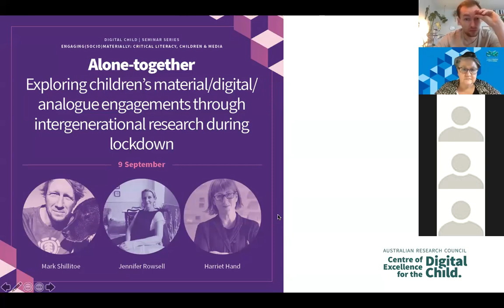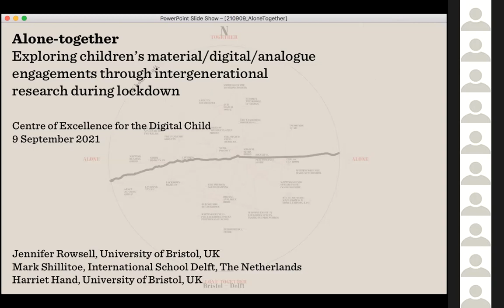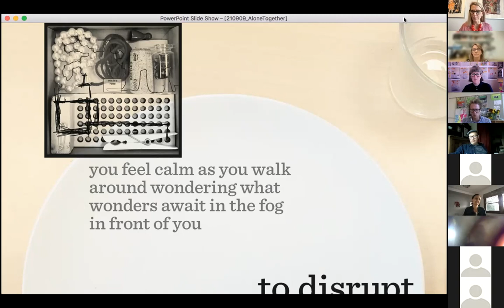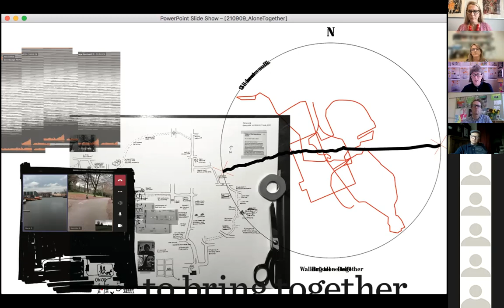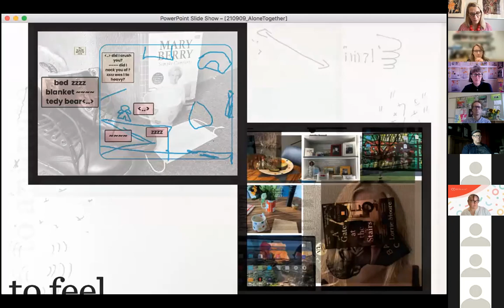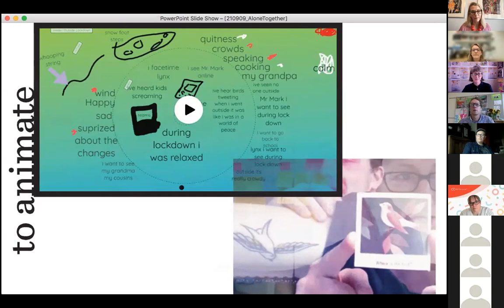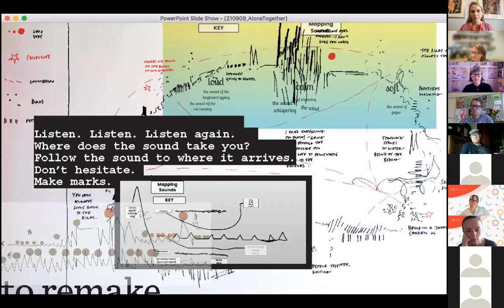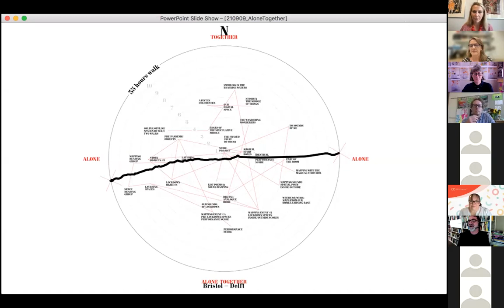Alone-Together: Exploring children’s engagements through intergenerational research during lockdown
This event was held on 9 September 2021, and was part of the Digital Child Seminar Series 'Engaging(socio)materially: Critical literacy, children and media'.

SPEAKERS
Professor Jennifer Rowsell and Harriet Hand (University of Bristol) and Mark Shillitoe (International School Delft)

CHAIRS
Chief Investigators Professor Annette Woods and Professor Michael Dezuanni

The 2020 pandemic forced teachers around the world to dramatically change how they organize pedagogical spaces for children. With a sudden movement online, children not only grappled with the precarity and uncertainty of COVID-19, but also, they adapted in short order to digital spaces and virtual learning. In these uncertain times, as researchers, we recognised a need to find ways to help children make sense of a world “already out of control” (Somerville & Powell, 2019).

Observing, documenting, thinking, and writing together across two contexts, we observed how children are entangled with objects and modes with little adult input other than occasional chats, reinforcements, and inquiries. In this year four classroom, Shillitoe has transformed his primary teaching context into a space where “serendipitous concurrences” (Burnett et al, 2020) happen, spark, and take flight. With the twists and turns into and out of lockdowns, as a primary educator, he moved from online teaching, back into the classroom, back online, and a return to ‘everyday’ in his classroom.

From February until May 2021, we found new ways to observe these steady unfoldings as sparks, flows, and pulses when children came to grips with what has taken place over a year. For this seminar talk, Rowsell will frame this exploratory and experimental research study within socio-material theory followed by a dialogic presentation between Hand and Shillitoe about our research creation activities and their implications for the notion of ‘the digital child.’

Harriet Hand has a background in developing art- and design-led projects that seek to improve people’s everyday experience of cities, working closely with communities and city stakeholder organistations. Within arts education, Harriet has worked in secondary, higher and further education settings as well as collaborating in community arts projects. Now studying as a PhD researcher at the University of Bristol, Harriet’ doctoral project explores the affordances of mapping as a generative and performative method for mobilising thinking among 16–18 year olds.

Jennifer Rowsell is Professor of Literacies and Social Innovation at University of Bristol’s School of Education in the United Kingdom. Her research interests include multimodal, makerspace and arts-based research with young people; digital literacies research; digital divide work; and, applying posthumanist and affect approaches to literacy research. Dr. Rowsell has worked and conducted research in Australia, Canada, the United Kingdom, and the United States. Her most recent co-authored books are: Living Literacies: Literacy for Social Change (MIT Press) with Kate Pahl and Maker Literacies and Maker Identities: Learning and Playing Through Modes and Media (Routledge) with Cheryl McLean. She is a co-editor of the Routledge Expanding Literacies in Education book series with Carmen Medina (Indiana University).

Mark Shillitoe is an experienced inquiry learning practitioner, researcher and maker currently residing at International School Delft, the Netherlands. His work invites learners to question, be critical and construct understanding through mixed media, material inquiry. He has practiced throughout Europe, combining his craft as an educator with a recent practice based research Master at the Piet Zwart Institute, Willem de Kooning Academy in Rotterdam. His research explores how critical making and multimodal inquiry reveals thinking and creates unfolding opportunities to explore the relationship between technology and everyday life. His practice is reflected through emerging experimental humanities, inquiry learning, critical making, DIY subcultures and environmental exploration.